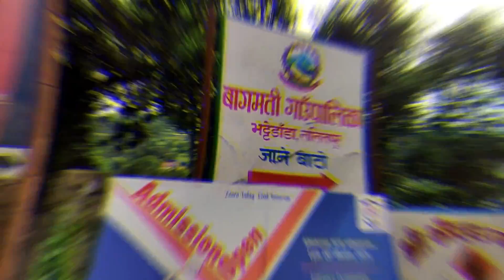DALCHOKI HOMESTAY | Lalitpur | Nepal | HD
THIS HOMESTAY IS THE ONLY HOMESTAY THAT IS LOCATED IN DALCHOKI, LALITPUR. This is a perfect place for weekend getaways with friends and family.